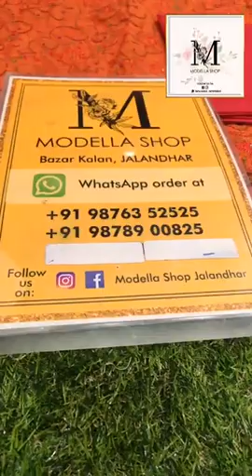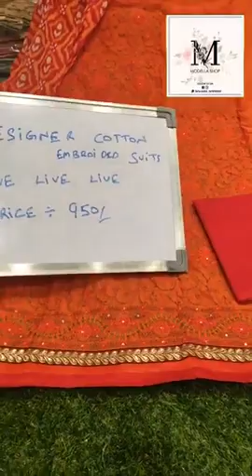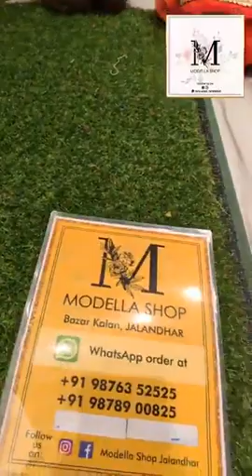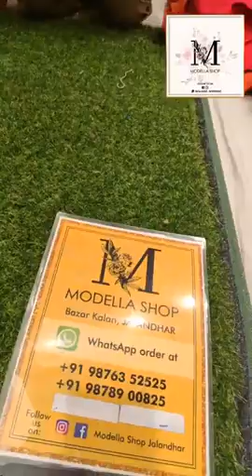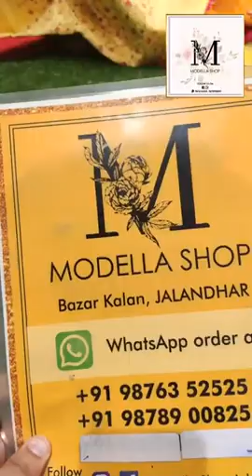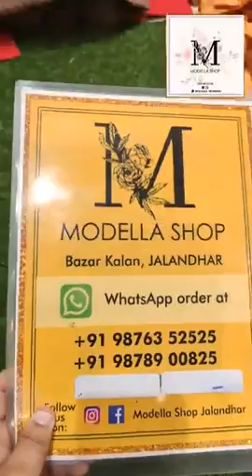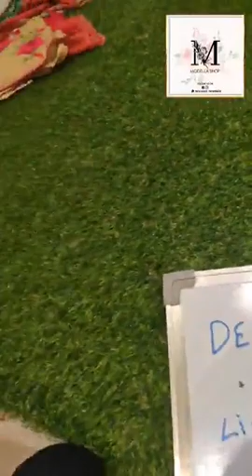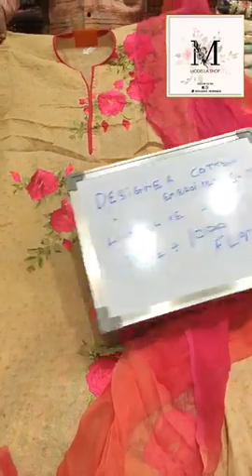Cotton Embroidery Suit Design || Modella Shop Jalandhar